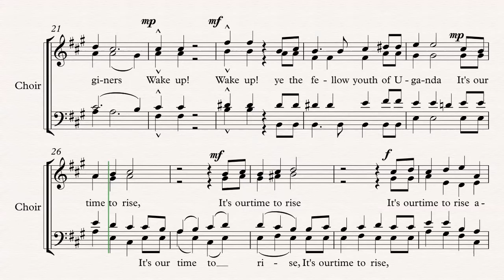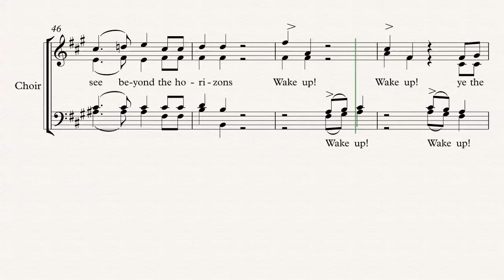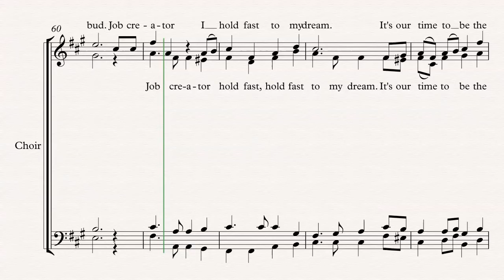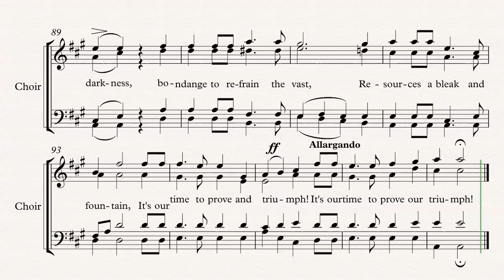Arise and Shine Ye the Youths of Uganda - Daniel Kironde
An anthem composed specially for Mackay College School